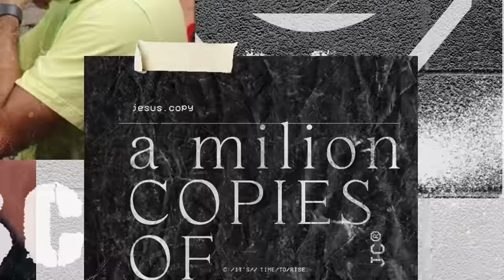PADRE JOSÉ EDUARDO - JesusCopy Podcast #120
Faaala galera JesusCopy, tudo bem com vocês?

No Podcast de hoje recebemos nosso querido irmão José Eduardo, ele é padre na paróquia São Domingos, professor e sacerdote.

Um irmão cheio de fé e usado pelo Espírito Santo, espero que esse papo possa abençoar você!

Deus abençoe e não se esqueça: você é uma cópia de Jesus, valeuuuu! :D

Siga a Valéria  (@val_jesuscopy) e o Douglas (douglas_jesuscopy) no instagram.

2. Participe da nossa lista de emails
3. Entre no nosso canal do TELEGRAM
5. Curta nossa página no facebook

Somos um movimento digital que existe para mobilizar pessoas ao entendimento inteligente do Evangelho que gera cópias autênticas de Jesus. Nossa missão é acelerar e facilitar o desenvolvimento de Cópias de Jesus que discipulam nações participando do avanço global do Reino de Deus.